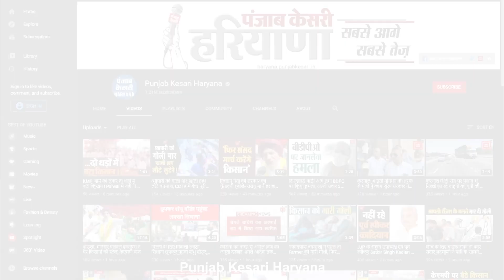भाजपा नेता फूल खर्ब ने दी आजादी के अमृत महोत्सव की बधाई, घरों पर तिरंगा लगाने की अपील की